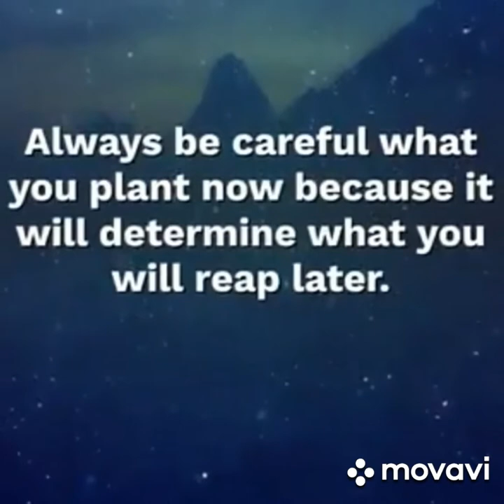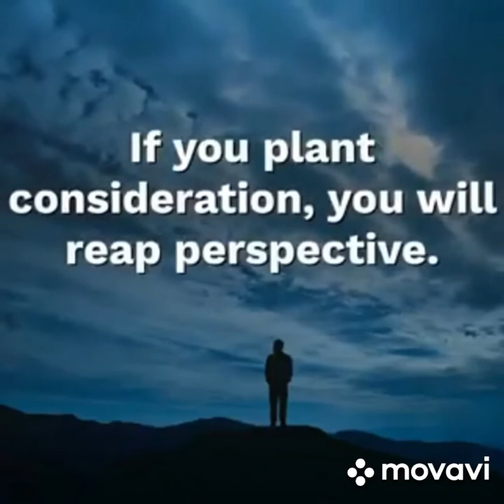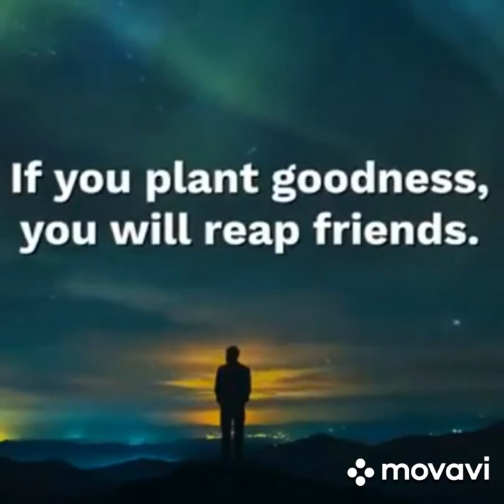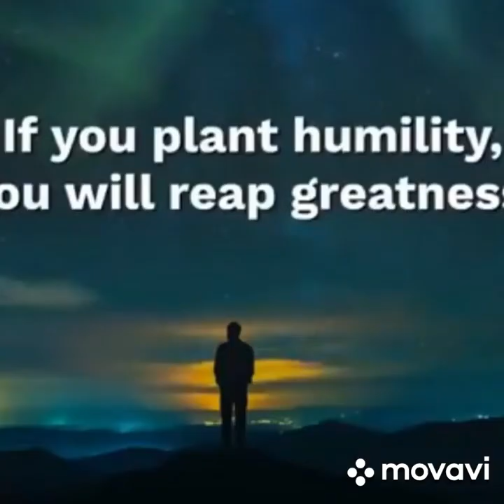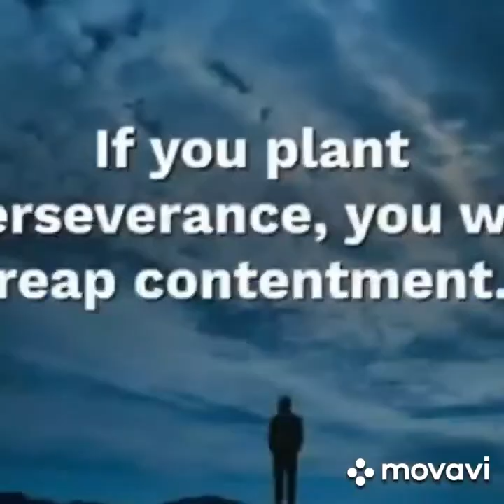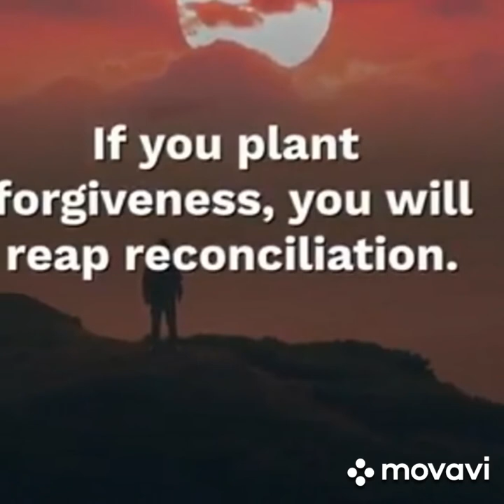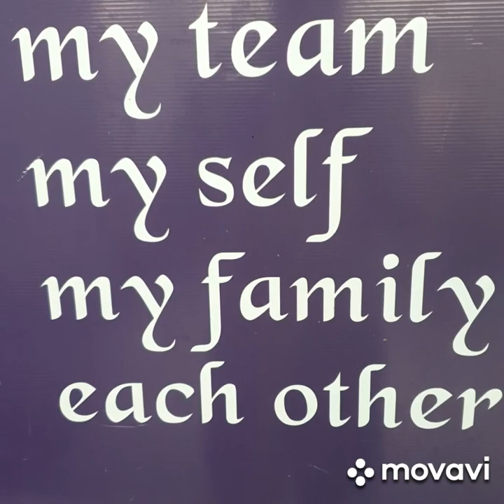Otubanjo Yusuf O. Praying, Planning, Processing and Progressing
Look up and get up because your biggest enemy that you have to deal with is yourself.